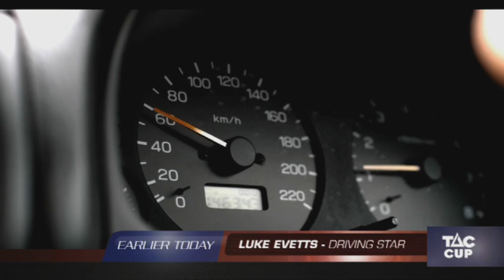Sweeney Close To Home - Marcus Bontempelli